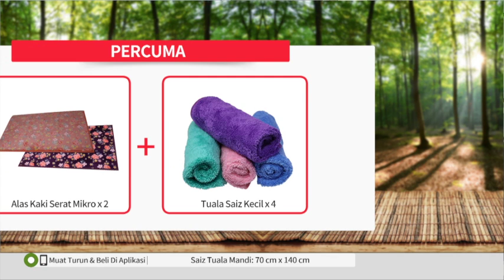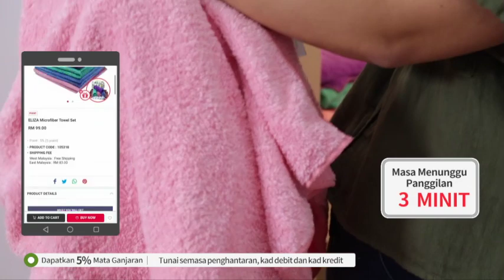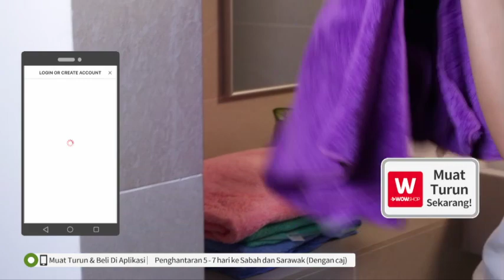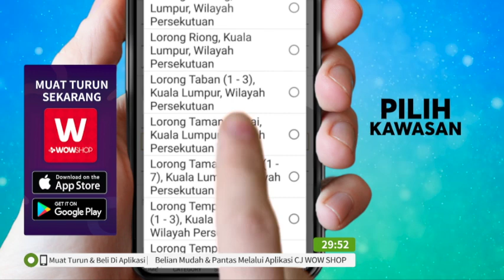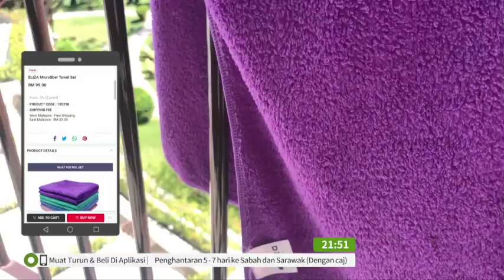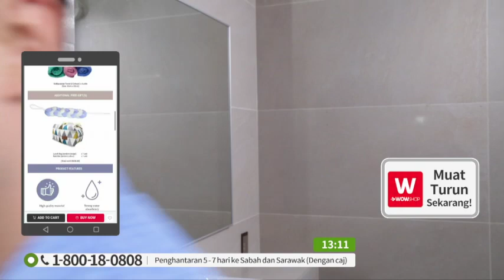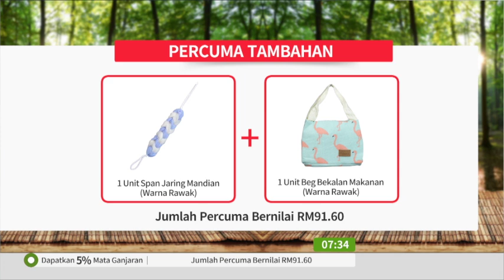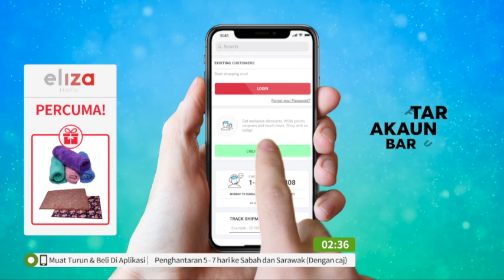ELIZA MICRO TOWEL SET S20 / TV9 / P5361 / 31 JAN 2020